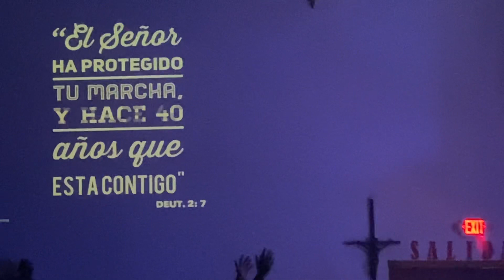September 25, 2022